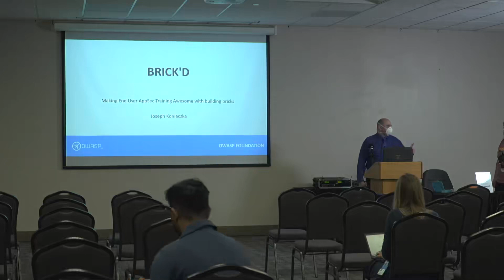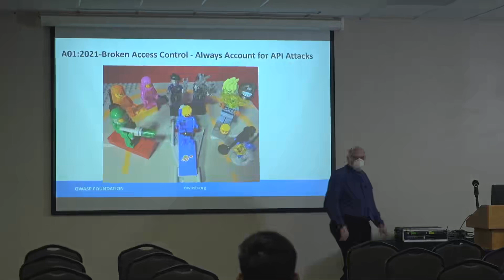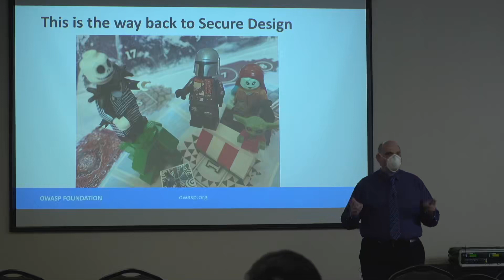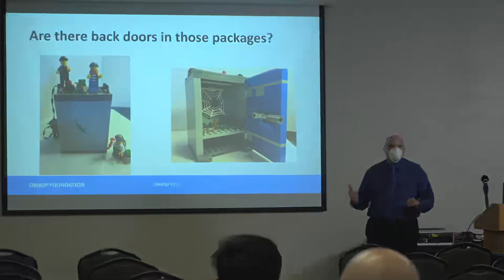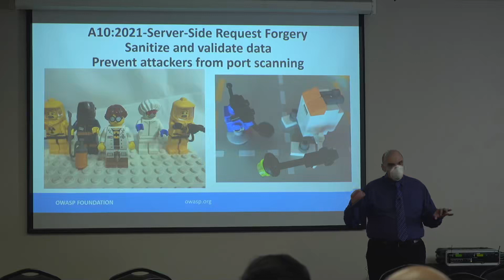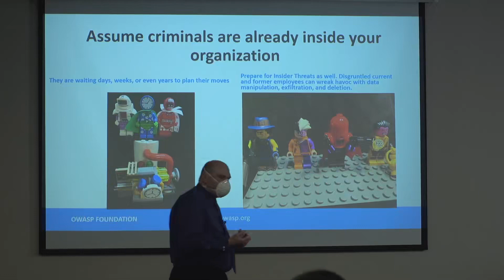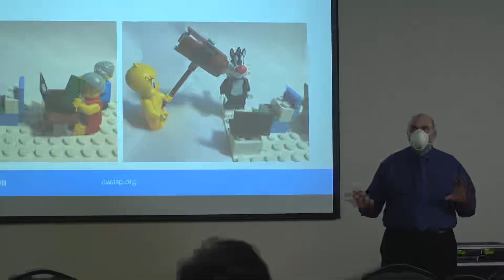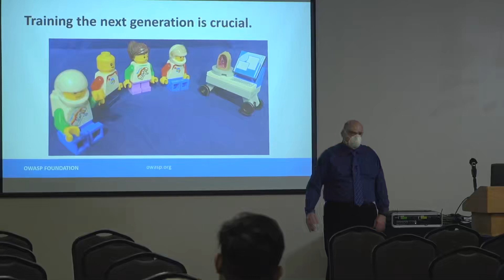BRICK'D Making End User AppSec Training Awesome with building bricks